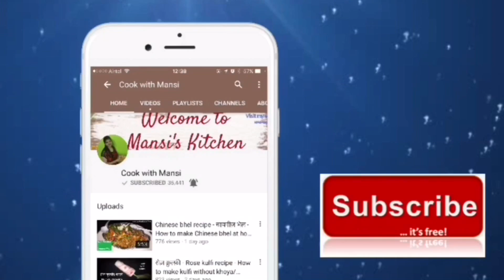Rainbow cake: How to make rainbow cake - No egg - No oven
Rainbow cake. Eggless rainbow cake recipe without oven and microwave is here. A cake which you can make on your kids birthday. Rainbow means colours and kids always attract towards colours. A perfect cake recipe well decorated with homemade sprinkles and rainbow. See the recipe below.

Ingredients

1 cup maida
3/4 cup powder sugar
1/2 cup oil
1/2 cup milk
1/4 cup curd
1 tsp baking powder
1/2 tsp baking soda
1/4 tsp vanilla essence
Food colours

First in a bowl mix oil and sugar till smooth.
Add flour, milk, curd and vanilla essence and mix it.
In last add baking powder and soda
Divide the batter in six portions and add colour accordingly.
Pour the batter in cake tin and bake it for 35 minutes in preheated kadai.
Allow it to cool down and frost it with whipped cream.